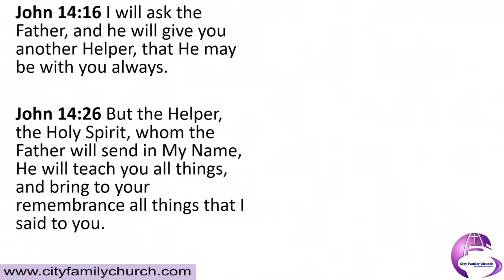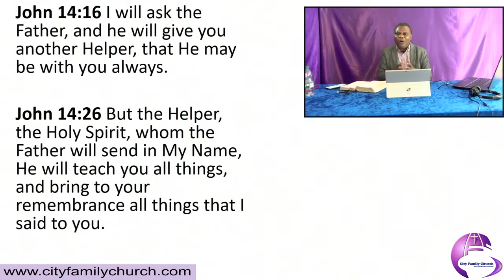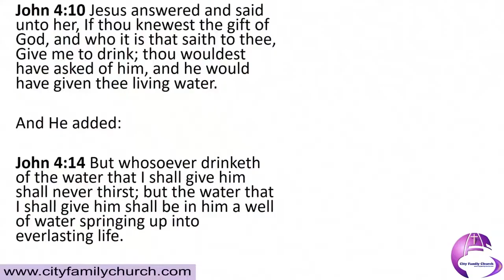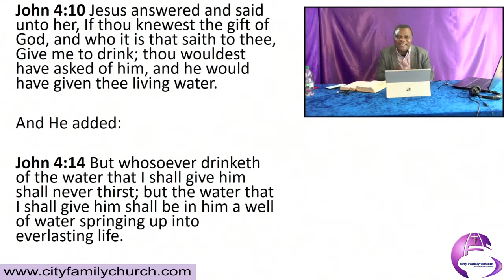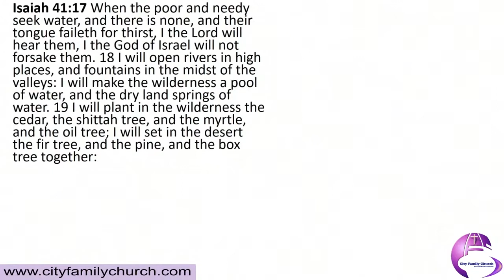The Achsah Christian - Apostle Dr. Sam Ngambi